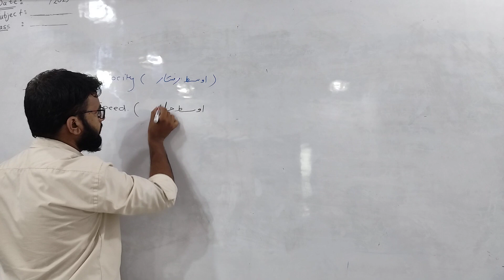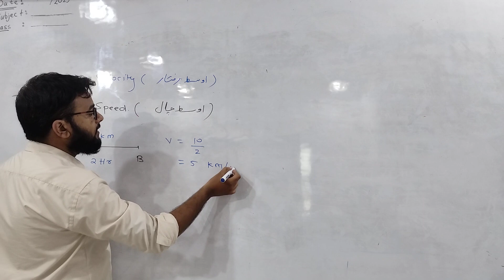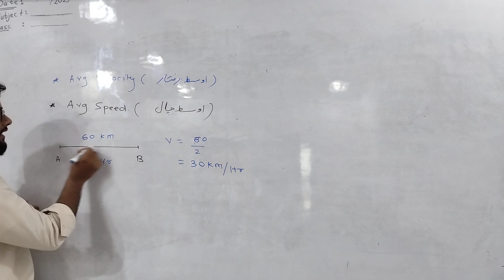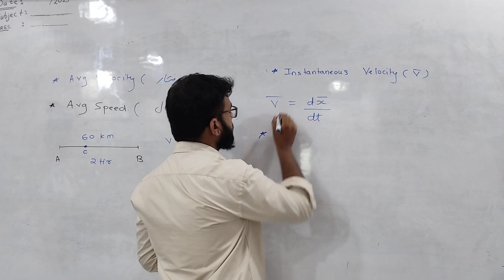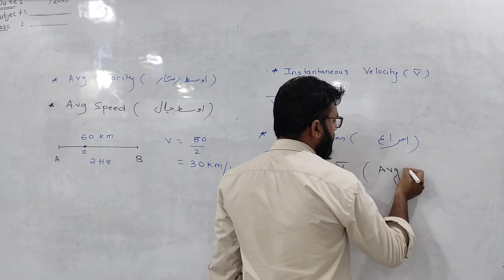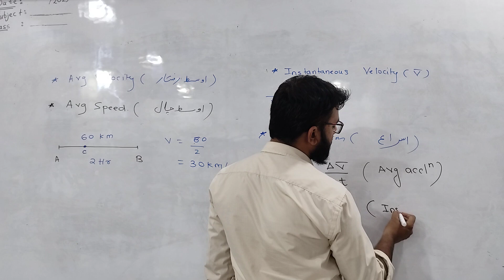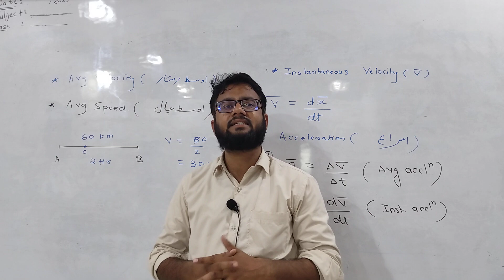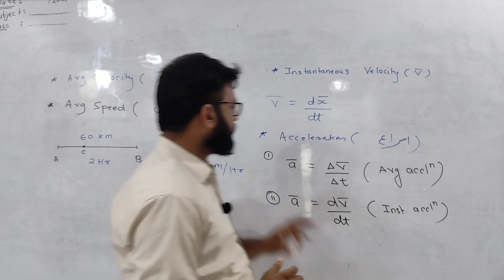Average Velocity and Average acc.| Chapter 3 |Lecture 3| Class 11 Urdu medium Physics| Tauseef Sir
Complete information of my App

for
✅ Class 8,9,10 Maths and Science
✅ 11+12 Science🌍

👨🏻‍🎓 About Teacher,

Former Lecturer At Basal Classes.